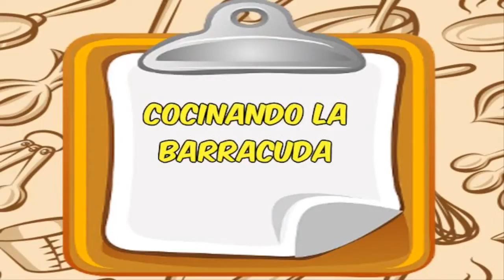Barracudo- Caldero de Barracuda y Fidegua (parte 1)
Hola amigos!! En este video os traigo una receta muy casera para q se la podáis hacer a vuestra familia, o en su defecto, q pueda serviros como inspiración para vuestra propia receta personal. En esta primera parte veréis como hago yo la Barracuda en caldero, un plato sencillo y económico q os dejará en un buen peldaño con vuestros comensales. Espero q os guste y un saludo, de vuestro amigo Barracudo